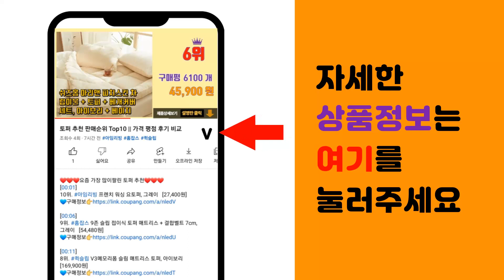모토로라엣지40 추천 판매순위 Top10 || 가격 평점 후기 비교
❤️❤️❤️요즘 가장 많이팔린 모토로라엣지40 추천❤️❤️❤️

[00:01]
10위. 세상의모든제품 모토로라 엣지40 컬러 실리콘 마카롱 쉴드 케이스 [7,900원]

[00:06]
9위. 모토로라 엣지 40 전용 그라디언트 투명 범퍼 케이스 [9,800원]

[00:11]
8위. 모토로라 엣지 40 케이스 + 강화유리 [11,900원]

[00:16]
7위. 모토로라 엣지 40 전용 액정강화 풀커버 방탄 필름, 2매 [10,000원]

[00:21]
6위. 모토로라 레이져 razr 40 울트라 5G 자급제 256GB XT2321-1, 인피니트 블 [999,000원]

[00:26]
5위. 모토로라 엣지 40 전용 지갑 카드 지폐 수납 다이어리 케이스 [15,900원]

[00:31]
4위. 모토로라 엣지 40 카메라 풀커버 투명 케이스 액정강화 풀커버 필름 [11,400원]

[00:36]
3위. 모토로라 엣지 edge 40 자급제 256GB XT2303-2, 비바 마젠타 [399,000원]

[00:41]
2위. 모토로라 엣지 edge 40 자급제 256GB XT2303-2, 네뷸라 그린 [399,000원]

[00:46]
1위. 모토로라 엣지 edge 40 자급제 256GB XT2303-2, 이클립스 블랙 [399,000원]